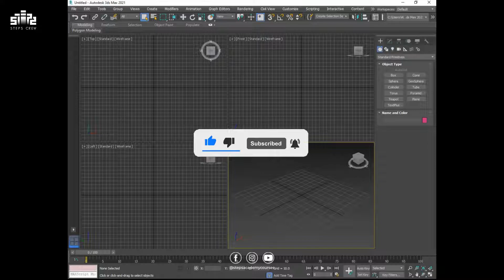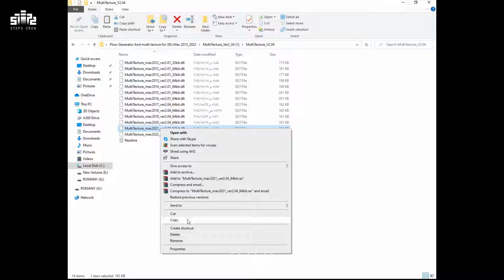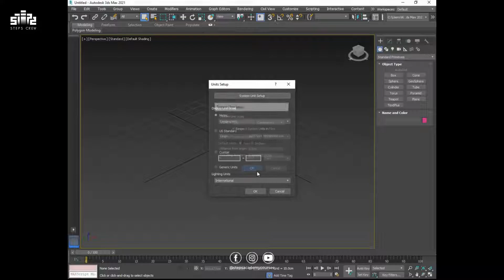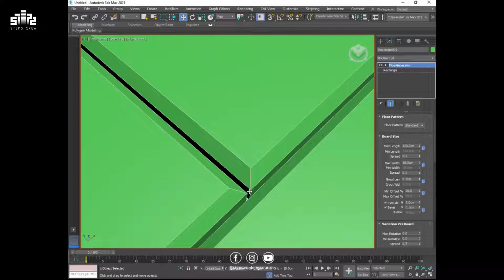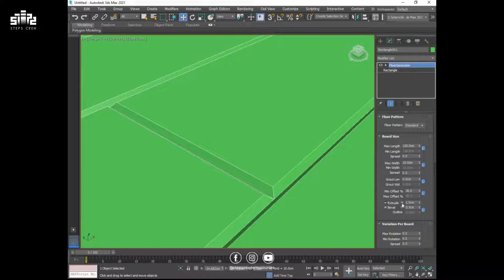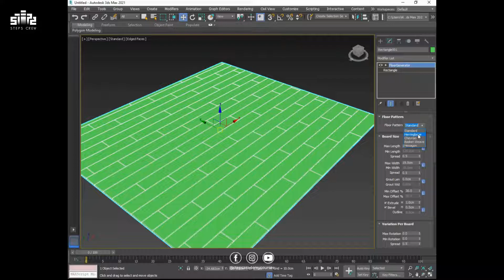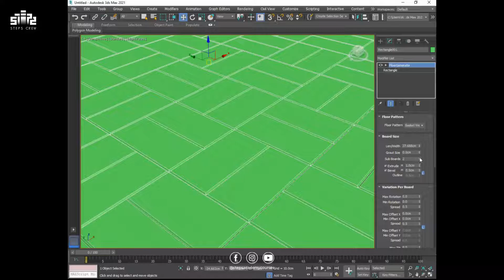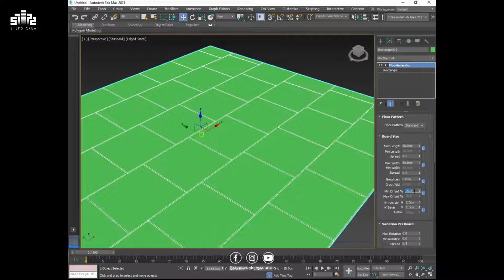Steps Crew | Installing Floor Generator Plugin on 3Ds Max - تسطيب بلاجن عمل الأرضيات على الماكس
0:00 - 1:12 مقدمة
1:13 - 3:53 التسطيب
3:54 - 4:34 ضبط الـUnit
4:35 - 14:32 استخدام البلاجن